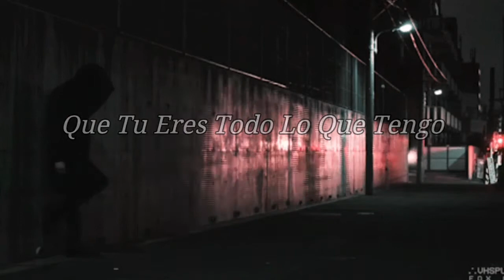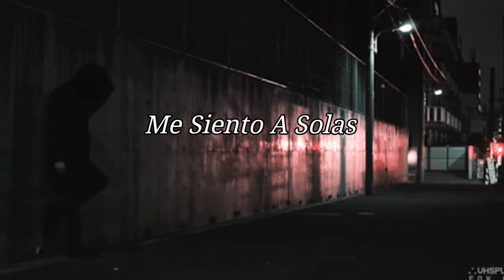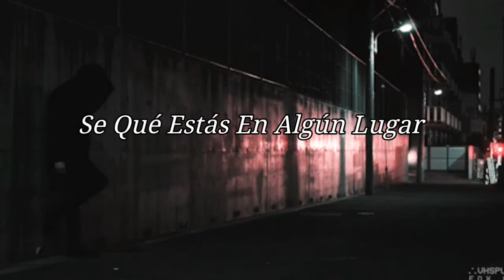Bruno Mars // Talking To The Moon ~ Sub Español